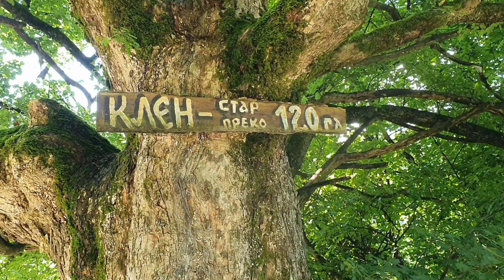Specijalna Bolnica Ivanjica- Pešačenje na Gliječko Brdo "Stena Pećina"